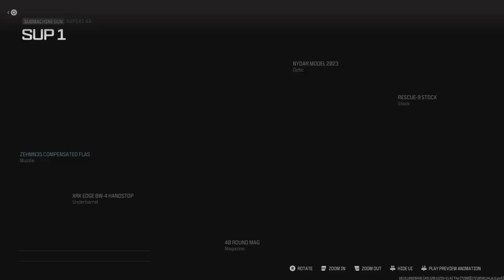*NEW META* This SUPERI 46 Smacks! # Call of Duty Modern Warfare III